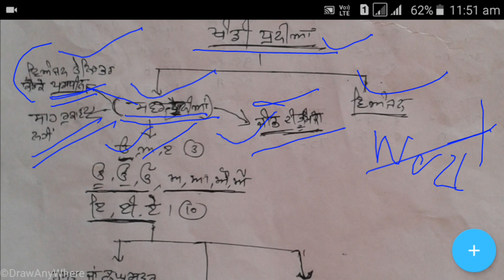UGC NET 2018// PAPER 8 JULY// Punjabi subject//Punjabi master cader//pstet,ctet punjabi language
ਇਸ videoਵਿੱਚ ਤੁਸੀਂ UGC NET ਦੇ ਲਈ ਪੰਜਾਬੀ subject,ਪੰਜਾਬੀ ਮਾਸਟਰ ਕੇਡਰ ਲਈ ਸਵਰ ਧੁਨੀਆਂ ਬਾਰੇ ਸਿਖੋਗੇ